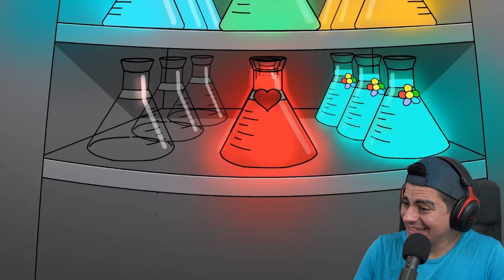The SMILING CRITTERS are SO SAD... ?! - Smiling Critters/Poppy Playtime Chapter 3 Animation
Reacting to the Best Animations made about The Smiling Critters

After the CEO throws Catnap into a fiery furnace, all the Smiling Critters think he's dead! They cry until Player agrees to help them get revenge. Bubba Bubbaphant, Dogday and Hoppy Hopscotch work together to defeat Mommy Long Legs and the evil boss of Playtime Co, gaining special abilities along the way thanks to some secret potions. Don't miss the epic conclusion to this Chapter 3 cartoon animation!

Support the PERFECT animator:
GameToons